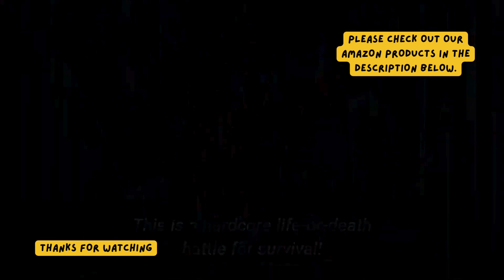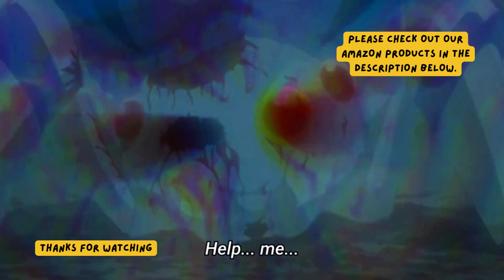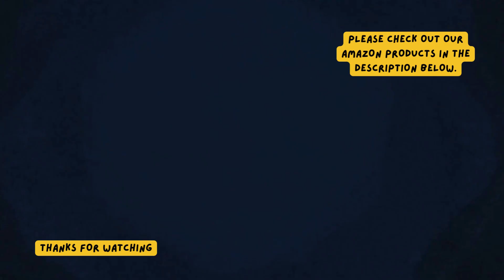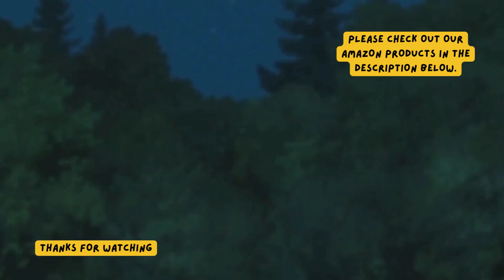[BGM] Pop Happy, Fluffy Animal, Cute Girl, Relax, Deep Focus, Sleep, Lofi. Japanese Anime Wallpaper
2023 Maze Monthly Calendar Budget Planner 100 30 X 30 Maze Puzzles with Note and to-do List & Budget Planner: Advance 30 X 30 Rolls Maze Puzzles Great ... behavior. Help de-stress. For relaxation. Paperback – December 7, 2022

2023 Year Planner Savings Challenge with Sudoku Puzzles for All Ages: 50 Sudoku Puzzles for Brain Health & Relaxation: Yearly Planner, Monthly ... 50 Sudoku puzzles, Bonus: Notes Section